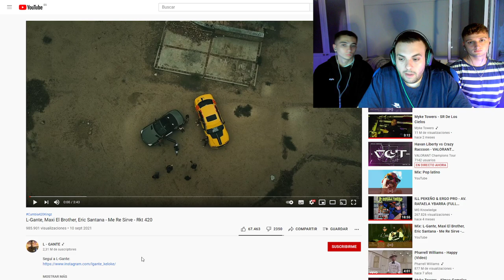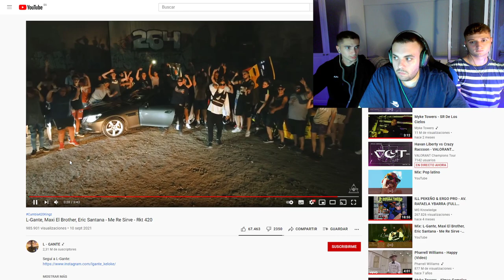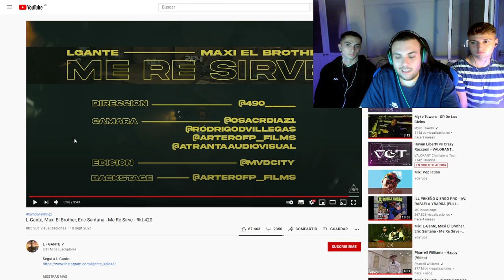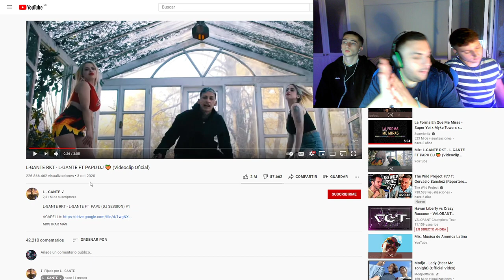(REACCIÓN) L-Gante, Maxi El Brother, Eric Santana - Me Re Sirve - Rkt 420 (PERRERA URBANA)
¡Eskerrik asko por ver el video familia!